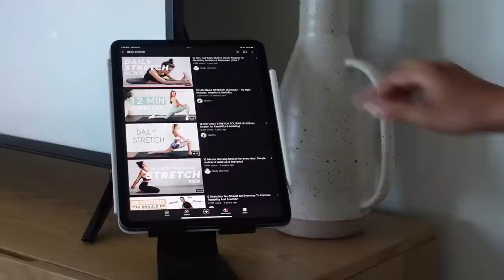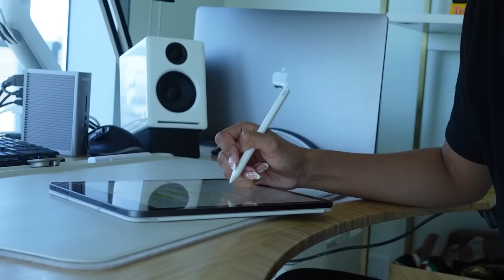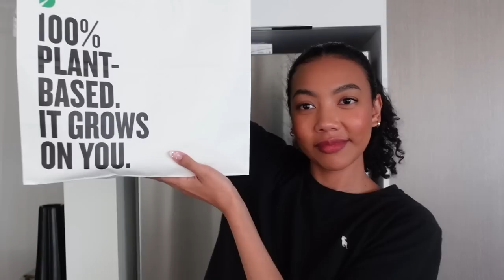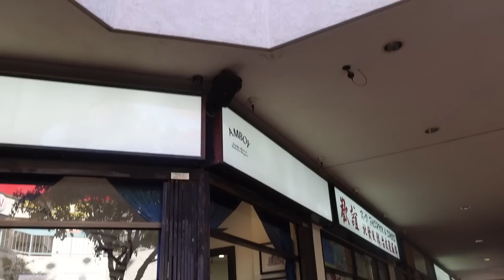IT GIRL DIARIES | outfits of the week, auditions, & buying myself flowers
i'm back again with another episode of it girl diaries 😎

my name is Asia Jackson and I’m an actress & content creator based in los angeles!

i spent the beginning years of my adulthood feeling totally lost. it was difficult for me to find joy, be happy, and simply participate in life. i felt like i was floating, watching life pass me by. one day, i decided to reclaim my power & change my life. i have made a commitment to live an intentional, beautiful, and joyful life. it is my promise to you to help you do the same and BECOME THE BEST YOU ✨

black & asian / african-american (louisana creole) & indigenous filipino (igorot)

5’6” or 168cm

main camera: sony a6600
vlogging camera: sony zv-1